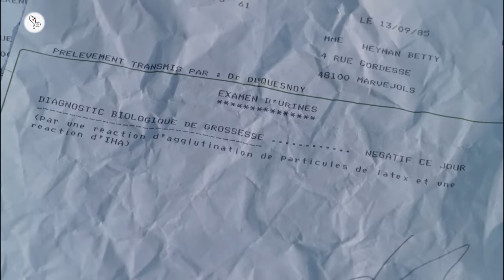Betty Blue (1986) French Movie Explained in Hindi | 9D Production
A would-be writer (Jean-Hugues Anglade) falls for an unpredictable woman (Béatrice Dalle), then he slowly realizes that she is going insane.

Welcome to 9D Production - Films and Music and this is 'Inside A Movie'. In this video, we talk about and explain the French movie 'Betty Blue' released in 2021.

Movie Name : Betty Blue
Language : French
IMDB Rating : 7.3/10
Director : Jean-Jacques Beineix (The Moon in the Gutter)
Starring : Béatrice Dalle, Jean-Hugues Anglade, Consuelo De Haviland
Genre : Romance/Drama

movies explained
movie explained
hollywood movie in hindi explained
endingexplainhindi
Ending Explained In Hindi
Explained